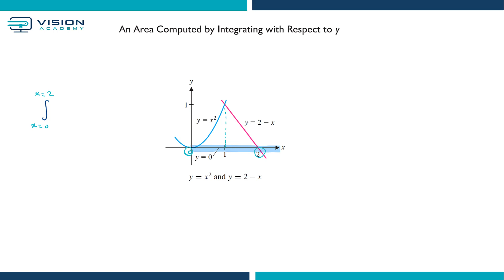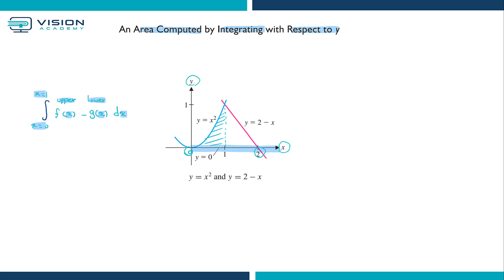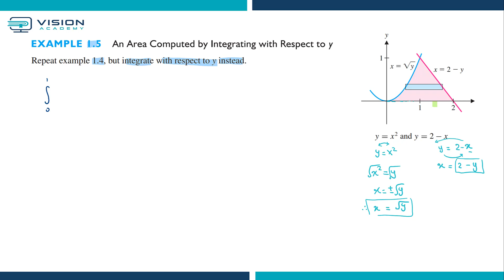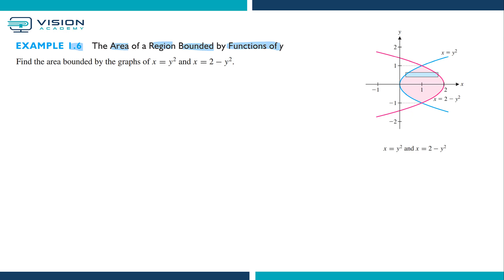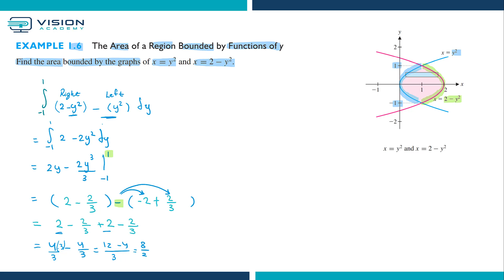5.1 An Area Computed by Integrating with Respect to yأ.هديل المديني أكاديمية فجن، ريض 114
المحاضر: أ هديل محمد
اكادمية فجن